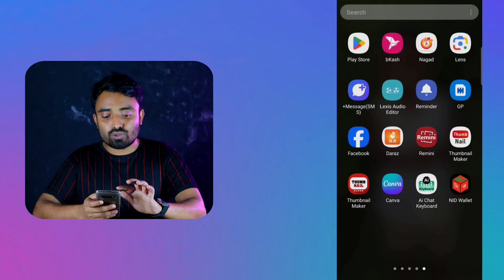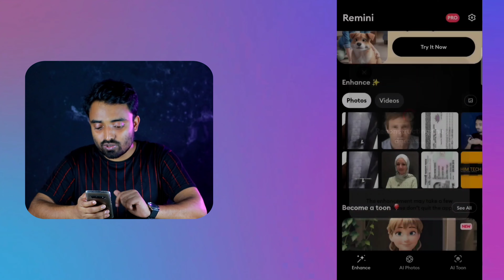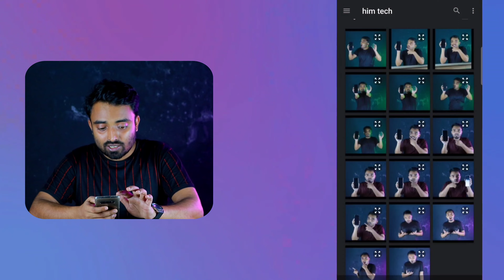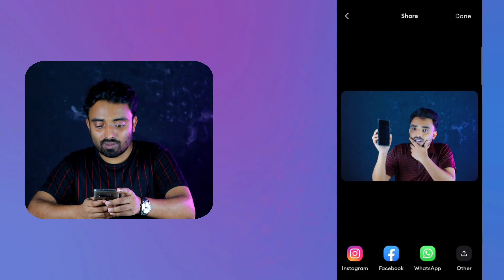ঝাপসা ছবি ক্লিয়ার করার উপায় | Blur Image to Clear Image App